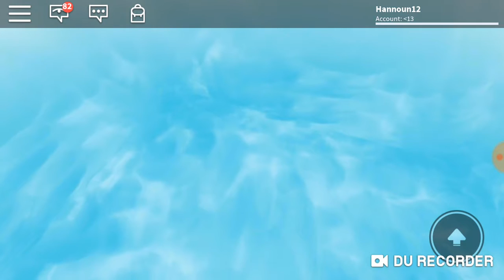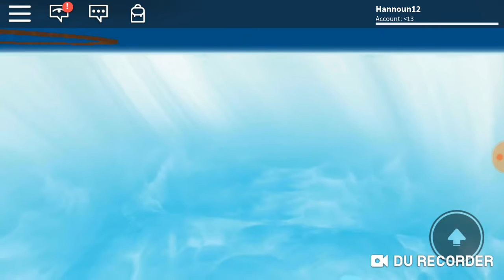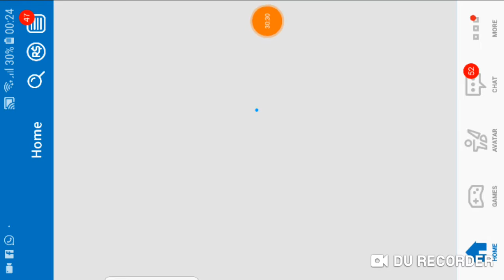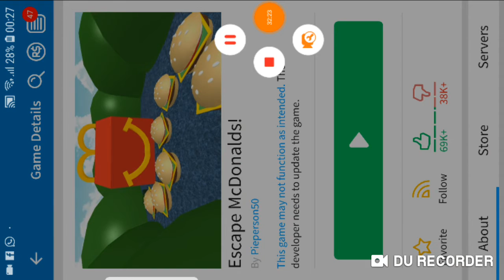LES DEUX MEILLEUR SURVIVANT